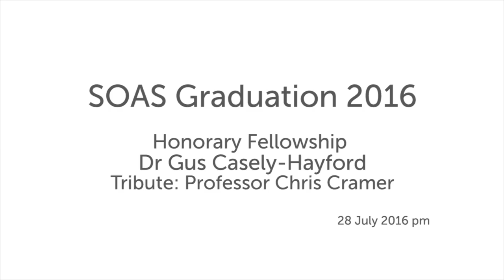Honorary Fellowship Tribute to Dr Gus Casely-Hayford | SOAS Graduation 2016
This was the tribute by Professor Chris Cramer to Dr Gus Casely-Hayford who was awarded an Honorary Fellowship at the SOAS Graduation Ceremony on the afternoon of 28 July 2016.